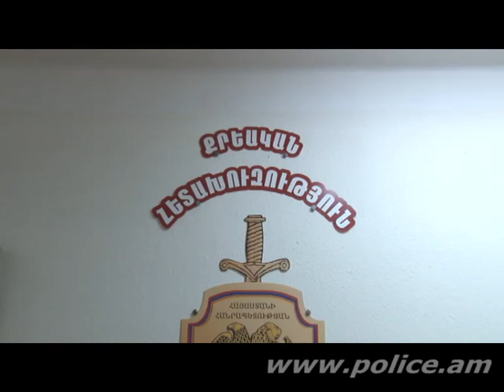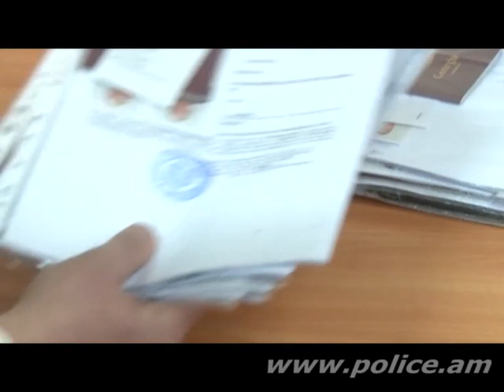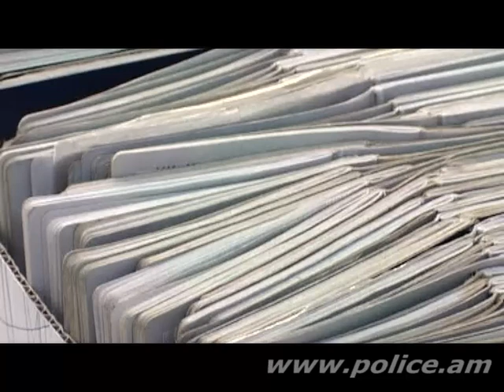«Հերթապահ մաս» 20.02.2015